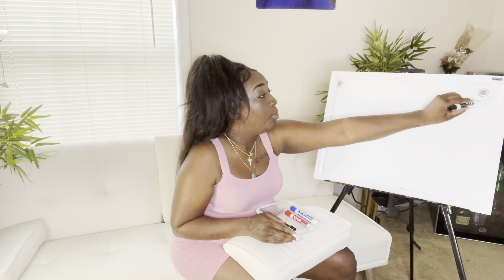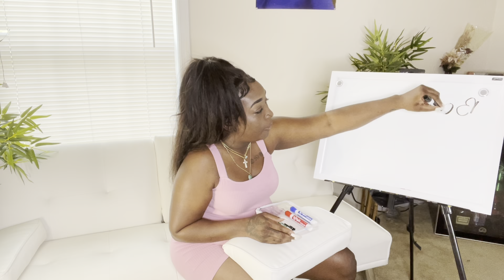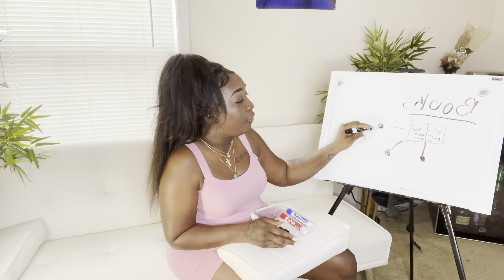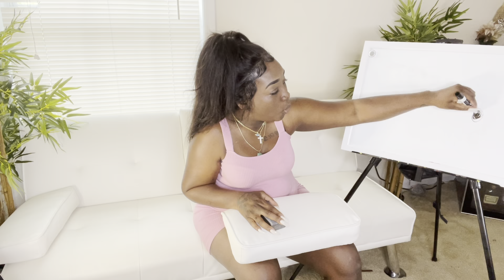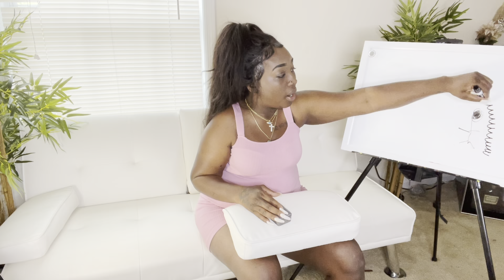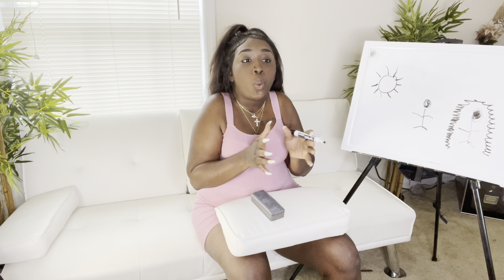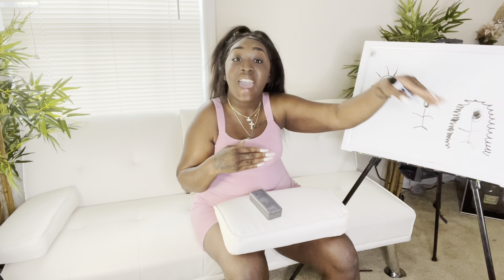Self Reflection Tap In or Tap Out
Walk through & to it!

Self Reflection Tap In or Tap Out World Affairs!
 By: Sissy Moore
Sissy - God is Abundance God is my Oath and God has Sworn

Tap in or Tap out is a course that we will be learning in this timeframe about the world affairs that we experience or live and or dwell in on a daily basis in this course you will learn prime examples of when to tap in and tap out of your spirituality and your human experience on earth I will be discussing core values and teachings that came directly from God. Once you are tapped in completely God will continue the journey with you on this Divine teaching 1 on 1. These teachings will walk you directly into a new dimension and more abundant way of living. “Well how and why do you know this Sissy ?”
Because I am living it and seen it happen in real time with my eyes!!